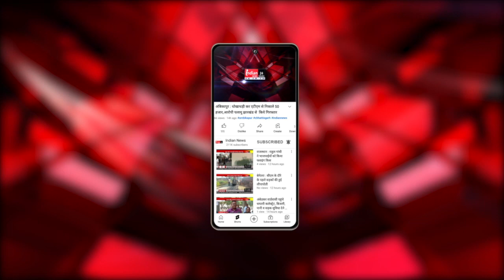Durg : भाजपा नेता के खिलाफ ठगी का मामला दर्ज